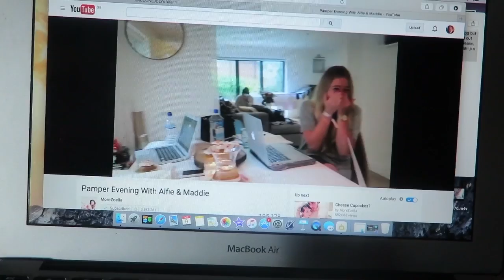VLOGTOBER DAY 10 | DAY BEFORE THE HOLIDAY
Vlogtober DAY 10!! I am very sorry this didn’t go up on the 11th but I have had so many issues with my macbook, but it’s all sorted now like proper sorted! so all the blogs from the holiday will be going up as one blog for the week!! and i will continue logging! MWAH! xx
Want to know how you can support my Youtube channel and have a fun time doing it? see never before seen videos, and get access to BEHIND THE SCENES & Bloopers of every single video! when you pledge $1 a month or more to support the channel

FAQ:
What camera do I use? CANNON POWERSHOT N2
What editing software? iMovie

My name is Becky, I am 21 years old, from England and I vlog about mental health awareness and being able to recover. I also make videos to educate others on mental health and psychology topics, along with healthy eating and daily vlogging and acting!
If you want to collaborate with me or have a business offer please email my channel email listed below!